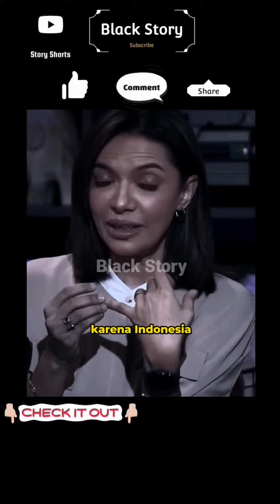Melihat beberapa prespektif,kenapa piala Dunia🏆 digagalkan di Indonesia🇮🇩.